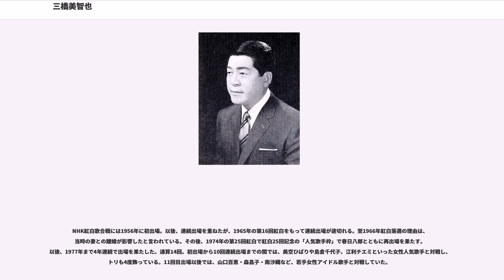三橋美智也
三橋 美智也（みはし みちや）、本名・北沢 美智也、1930年11月10日 - 1996年1月8日）は北海道上磯郡上磯町峨朗（現・北斗市）生まれ、函館市育ちの演歌歌手。愛称「ミッチー」。民謡で鍛えた伸びやかな高音と絶妙のこぶし回しを持ち味に、昭和30年代の日本の歌謡界黄金期をリードし、数多くのミリオンセラーを連発した、昭和歌謡界を代表する男性歌手の一人。特に全盛期の昭和30年代前半は「三橋で明けて三橋で暮れる」と言われるほどの絶大な人気を誇った。

父は三橋が4歳の誕生日前日に落盤事故で亡くなり、翌年に母が再婚。この夫婦の間には3人の弟と1人の妹が出来る。一方の三橋は5歳の頃から舞台を踏み、民謡歌手だった母に幼い頃から鍛えられ、小学校の入学と同時に叔父から追分を習い、9歳の時に全道民謡コンクールで優勝。この頃に海で右耳をウツボに突っつかれ難聴になる。その後は巡業に参加などしつつ家計を支え、12歳の時にコロムビアで民謡を吹き込む。小学校卒業後は国鉄・木古内保線区に日雇作業員として就職する傍ら、津軽三味線を習い初め、白川軍八郎一座とともに修行を続ける。16歳の時には三浦為七郎民謡一座、陸奥乃家演芸団に参加。19歳の時に「歌だけではなく違う世界も知りたい」と三味線一本を持って上京し、榎本健一・古川ロッパの家に弟子入り志願で出向いた事もあった。その後は横浜市の綱島温泉「東京園」で民謡教室のアルバイトをする傍ら、ボイラーマンの仕事もしていた。人一倍真面目に働き、その勤勉さを風呂屋の主人に見込まれ、明治大学付属中野高等学校定時制に通うことを許された。高校入学と同時に「東京園」で世話になった北沢家と養子縁組をしたほか、NHK「邦楽オーディション」に合格。高校では普通の生徒よりもずっと年上で、彼らから「おとっさん」と呼ばれ親しまれた。

1953年、弟子の吹き込みに行った際、レッスンの声がディレクターの耳にとまり、キングレコードの専属歌手として契約。1954年に「酒の苦さよ」でデビュー。1955年に「おんな船頭唄」が大ヒットし、たちまち人気歌手の仲間入りを果たす。その後も昭和30年代には「あの娘が泣いてる波止場」「リンゴ村から」「哀愁列車」「母恋吹雪」「おさらば東京」「夕焼けとんび」「古城」「達者でナ」「星屑の町」などの歌謡曲、「北海盆唄」「花笠音頭」「ソーラン節」「津軽じょんから節」「炭鉱節」「黒田節」などの民謡がミリオンセラーとなり、「三橋で明けて三橋で暮れる」と言われるほどの人気を得る。キングの全盛期を春日八郎・若原一郎と共に築き上げ、「キング三羽烏」「三人男」と呼ばれる。1974年からはカール（明治製菓(現・明治)）のコマーシャルソングを担当し、1993年まで20年間にわたって使われた。1976年5月には帝国劇場で藤本義一脚本の舞台「津軽三味線ながれぶし」に出演し、山田五十鈴と共演。連日超満員の記録を作った。同年8月には「日本各地に残る民謡こそ日本人の歌の故郷」という想いから、自ら家元になって「民謡三橋流」を創設。門下に千昌夫・細川たかし・石川さゆりらがいる。

1978年には「電撃わいどウルトラ放送局」（ラジオ関東）のパーソナリティに抜擢され、自身初めてのDJに挑戦。「ミッチー」の愛称で若者にも人気を得て、周囲の度肝を抜いた。番組中には当時の流行語「フィーバー」を使い、1980年に出演したカップ麺「激めん」（東洋水産）のCMでは、流行語の元になった映画「サタデー・ナイト・フィーバー」の主演であるジョン・トラボルタ風のスーツ姿で「激れ!激れ!」と連呼。1979年にはゴールデン・アロー賞特別賞も受賞。同年7月1日には静岡第一テレビの開局記念特別番組「翔べ静岡第一テレビ」の司会を務めた。1982年11月には上越新幹線開通記念フェスティバルで新潟県民会館・新潟市体育館に両日出演し、その模様が新潟総合テレビ・新潟放送で生中継された。

1983年には日本の歌手として史上初めてレコードのプレス枚数が1億枚を突破する記録を打ち立てた。生涯のレコード売上は1億600万枚であるが、オリコン発足前のため、売上枚数などの正確な記録は残っていない。そのため、オリコン記録では、CDの売り上げが日本一のアーティストは、総売り上げが約8148万枚のB'zである（2015年現在）。ブラジル（1979...